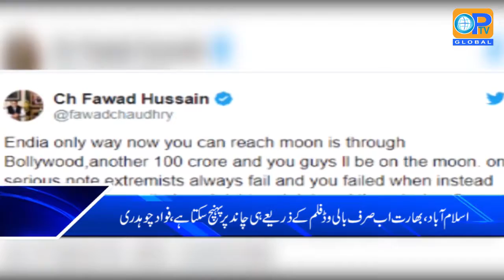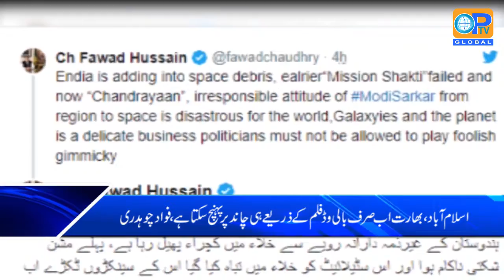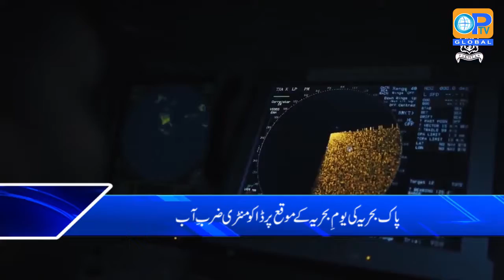OPTV News Bulletin 09 09 2019